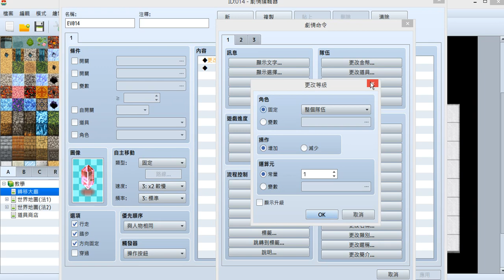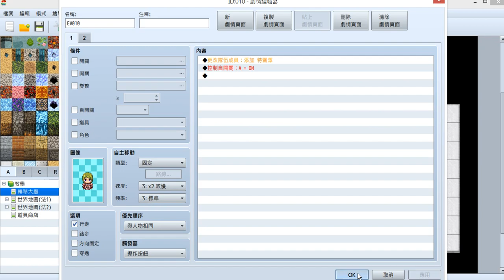事件 更改隊伍成員 RPG Maker MV 羣KEN的中文教學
RPG  Maker MV事件教學
更改隊伍成員